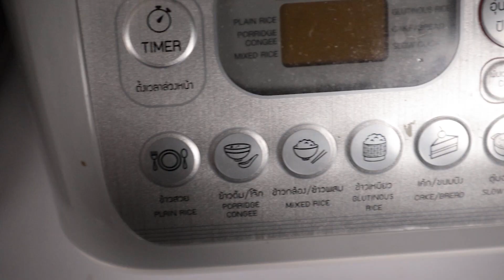วิธีทำซูชิวีแกนสูตรเด็ด ทำง่าย อร่อยไม่ง้อเนื้อสัตว์ | Vegan Startup By Chef Win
เอาใจคนรักซูชิ คนชอบอาหารญี่ปุ่น
บอกเลยสูตรนี้อร่อยเด็ดมากกก

Shopping List:
น้ำส้มสายชูหมักออแกนิค
สูตรและวิธีทำอยู่ด้านล่างนะครับ ^^"
Vegan Sushi Recipes (Recipes is below)

สูตร

ข้าวญี่ปุ่น 300 กรัม
สาหร่ายคอมบุ (เสริม)

เห็ดออรินจิ 4 ชิ้น สไลด์
ซีอิ้วขาว 4 ชช.
น้ำมันงา 2 ชช.
น้ำมันสำหรับย่าง

น้ำส้มสายชูหมักข้าว (ลำลำ)  3 ชต.
น้ำตาลอ้อย (ลำลำ) 1 + 1/2 ชต.
มิริน 1 ชต.
เกลือป่น 2 1/2 ชช.

ขิงดอง
ต้นหอมซอยหั่นแว่น
วาซาบิผสมน้ำ 1:1
วิธีทำข้าวซูชิ
1. ตวงข้าว ล้างข้าวอย่างน้อย 3 - 4 ครั้ง หรือจนน้ำเริ่มใส
2. แช่ข้าวทิ้งไว้อย่างน้อย 30 นาที (พร้อมแผ่นสาหร่ายคอมบุ ทำให้ข้าวกลิ่นหอม)
3. กดหุงจนข้าวสุก และปล่อยทิ้งไว้ให้ระอุไว้ 15 นาที
4. ผสมน้ำส้มสายชู เกลือ น้ำตาล มิริน คนให้เข้ากัน
5. ตักข้าวใส่ชามผสม และค่อย ๆ เท น้ำส้มสายชูให้ทั่วคนให้เข้ากัน
6. พักข้าวไว้ให้เย็นที่อุณหภูมิห้อง พร้อมทาน

หมายเหตุ: ข้าวจะแฉะนิดหน่อยช่วงแรก แต่เมื่อทิ้งพักไว้สักพักจะแห้งขึ้นและจับตัวเป็นก้อน
วิธีย่างเห็ด
1. ตั้งกระทะจี่เห็ดออรินจิจนมีสี
2. ผสมน้ำมันงา ซีอิ้วขาว และมิรินให้เข้ากัน นำมาทาเห็ดตอนย่าง
3. พักไว้
วิธีประกอบซูชิ
1. ใช้มือแตะน้ำเปล่าเล็กน้อย ให้มือพอเปียกหมาด ๆ ปั้นข้าวซูชิเป็นก้อน ขนาดประมาณ 12-15 กรัม (ตามชอบ)
2. ขยำข้าวให้ข้าวติดกันเป็นก้อนแน่นขึ้นไม่หลุดง่าย
3. วางเห็ดย่างไว้อีกมือนึง ป้ายวาซาบิเล็กน้อย
4. นำข้าวซูชิที่ปั้นไว้มาวางประกบกัน และพลิกซูชิขึ้นมา
5. วางซูชิไว้ในร่องนิ้วและจัดทรงให้สวย